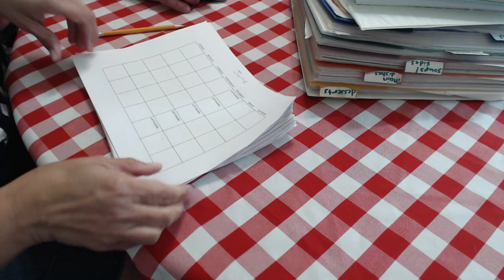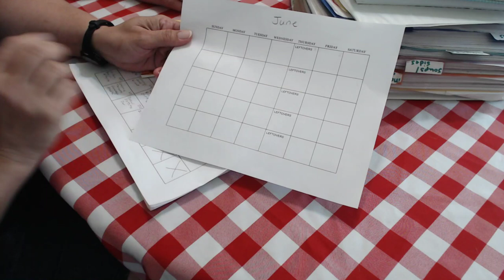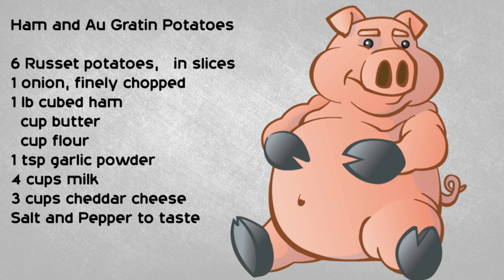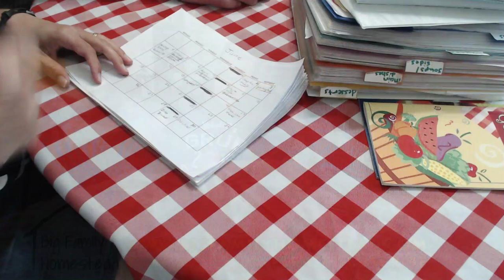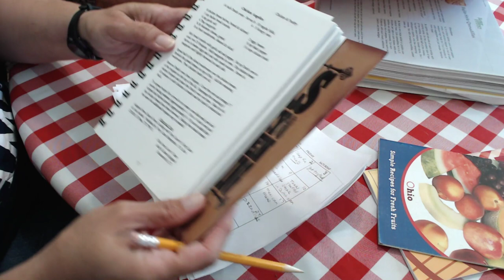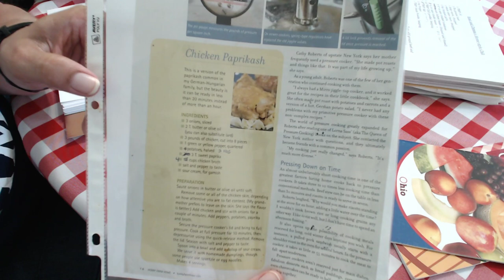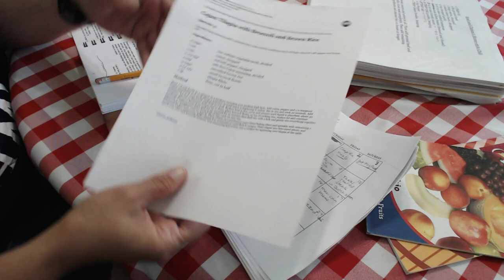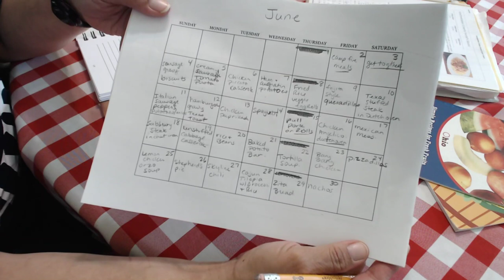Budget Recipes Monthly Planning LIVE!!